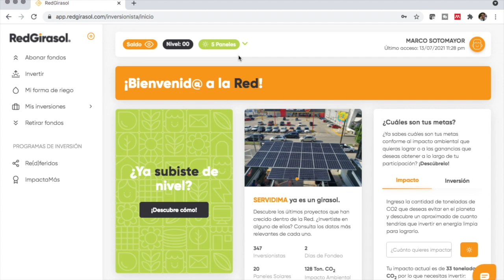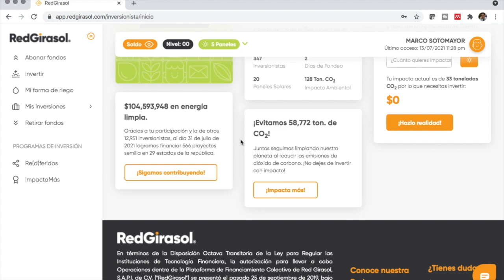Es de las principales causas de cáncer y todos estamos en contacto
Siempre se están descubriendo nuevas causas de cáncer para tratar de evitarlo, sin embargo casi todos estamos expuestos a la segunda causa más frecuente de cáncer de pulmón; la contaminación ambiental en nuestras ciudades y lugares de trabajo.